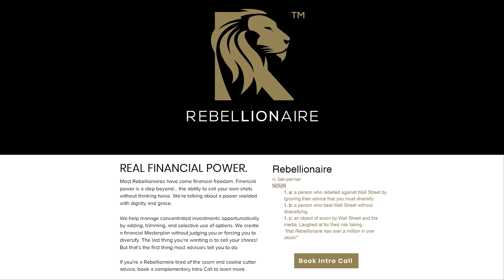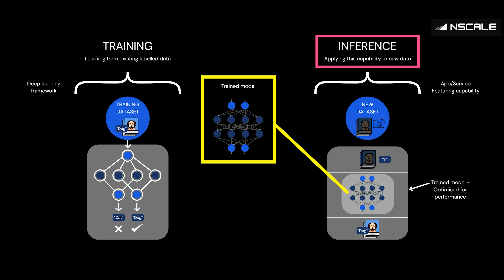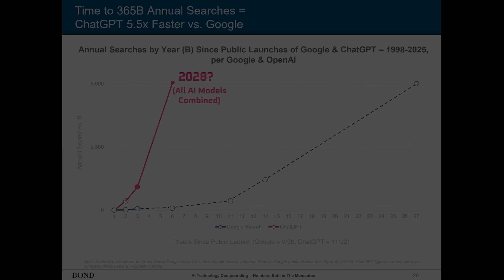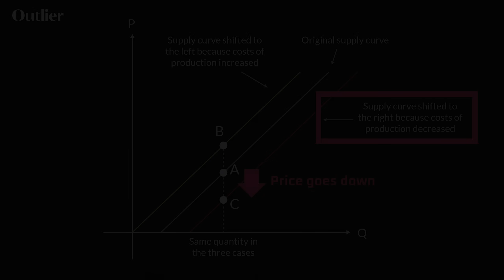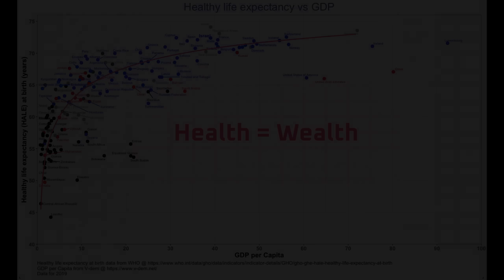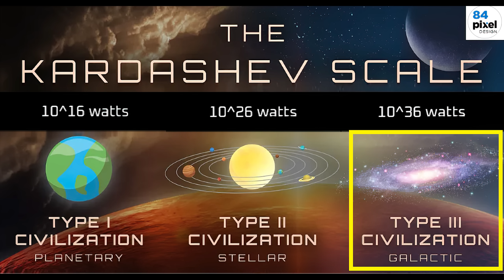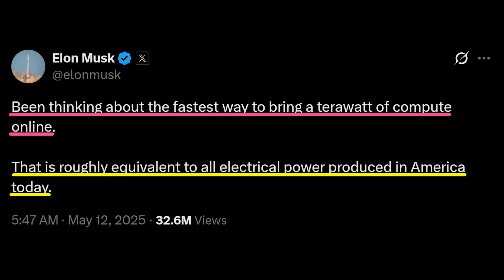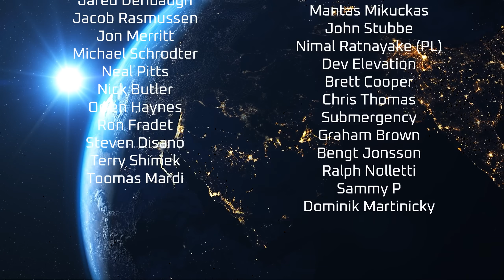Part 1: One Terawatt of Compute // Powering Abundance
One Terawatt of compute roughly equivalent to the U.S. power grid.  Why does Elon want that much power?  He want to usher in an era of abundance by using AI to do mental and physical work at low cost.  The best way to achieve low cost and win the AI game is through scale.

*Timeline*
00:00 Introduction
01:03 Training vs Inference Compute Demands
03:50 Isn’t 1 Terawatt Excessive?
08:25 Kardashev Type 1 Civilization